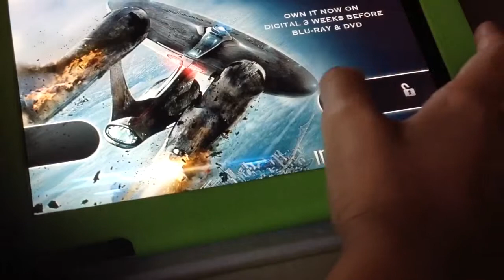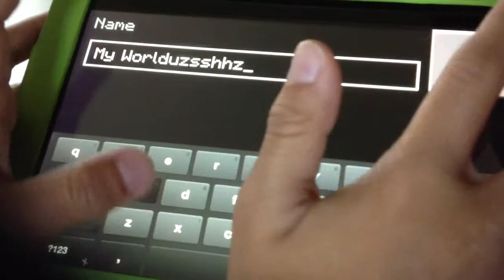How to find dimoned minecraft